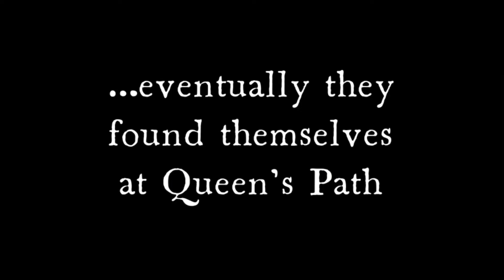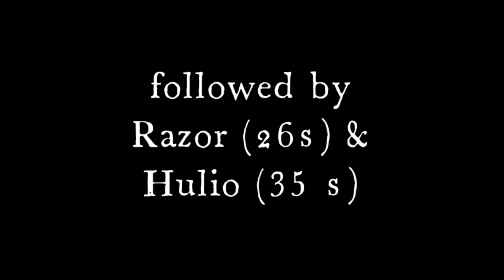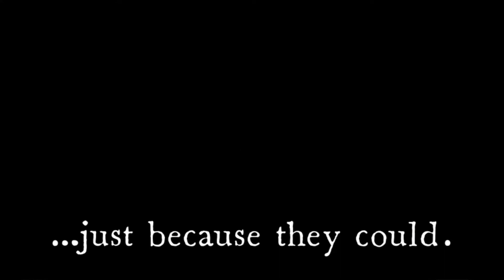Training Day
Members of the Knights of the Blood Oath guild gather to hone their skills and have some fun.

Zenith VR